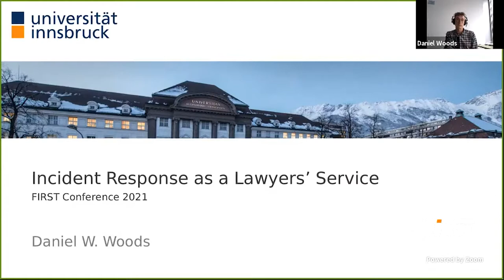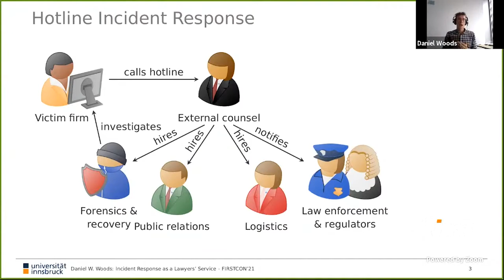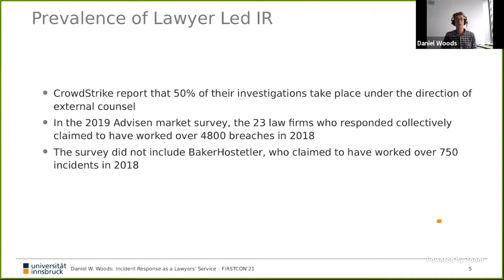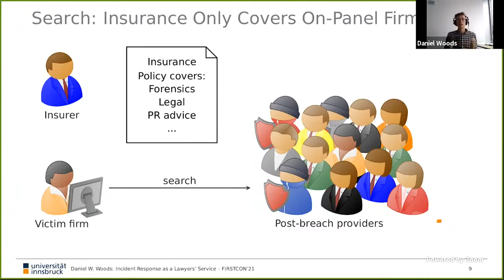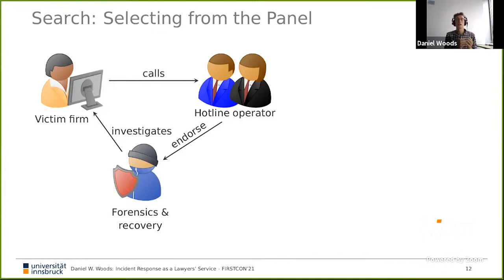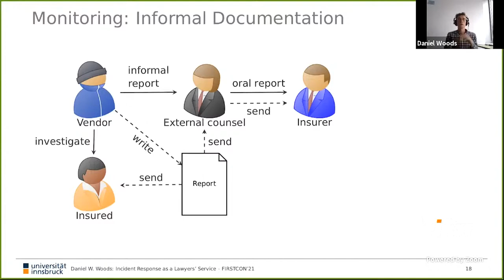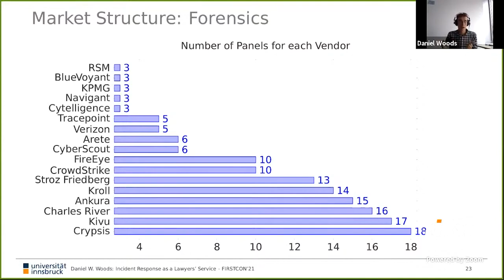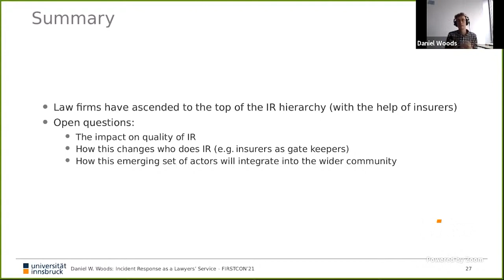Incident Response as a Lawyers' Service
Speaker: Dr. Daniel Woods (University of Innsbruck, AT)

Thousands of incidents each year are now managed by external law firms. Victim firms can call a hotline and delegate incident response to external counsel without a pre-existing relationship. We draw on expert interviews and industry reports to describe how this model breaks from conventional incident response, how this type of IR is recommended by cyber insurance and discuss the implications for IR.  Preliminary evidence suggest this form of IR is less responsive and less efficient, cyber insurers control who gets work, and that litigation risk is prioritized over technical risk.

Daniel researches the economics of security and privacy with recent research on risk quantification, cyber insurance and online consent.  He is currently a post doctoral fellow at the University of Innsbruck, Austria.  He received his PhD "The Economics of Cyber Risk Transfer" from the University of Oxford's Computer Science Department.